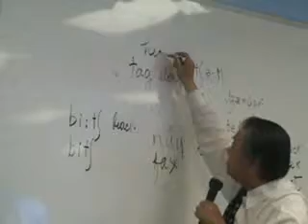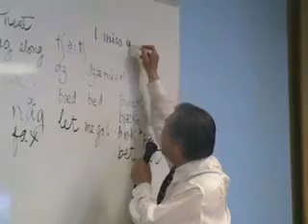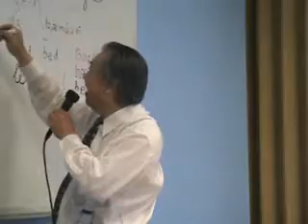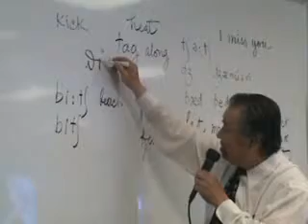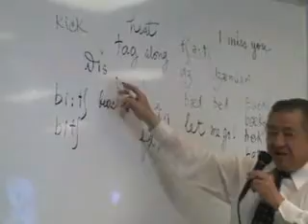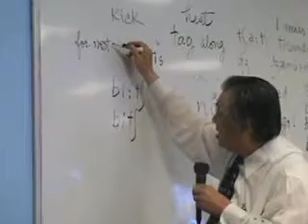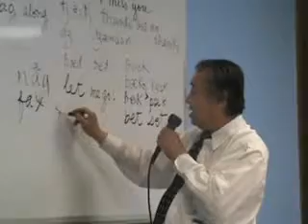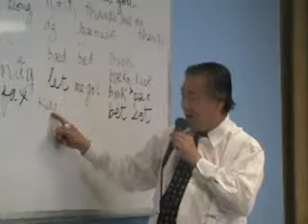ANH-VAN DAM-THOAI QUANG-MINH #31